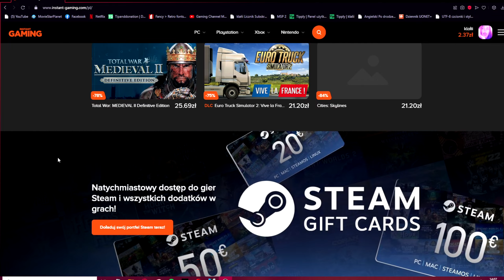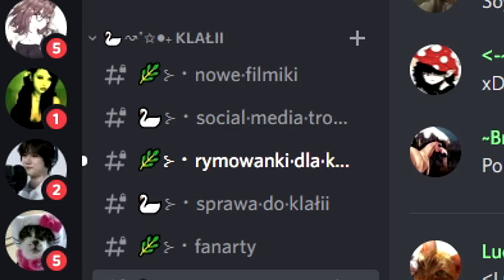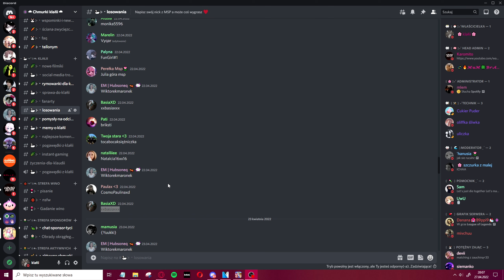UPIĘKSZAM LOOKI WIDZÓW NA MSP!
💯 𝙒𝙎𝙋𝙄𝙀𝙍𝘼𝙅 𝙈𝙉𝙄𝙀! 💯

•••SKRYTKA POCZTOWA•••
Klaudia Lis
Skrytka pocztowa numer 56
Urząd Pocztowy Toruń 12
ul. Fałata 36
87-111 Toruń